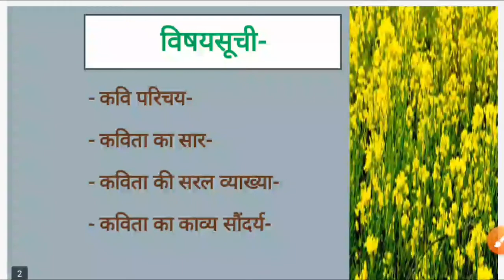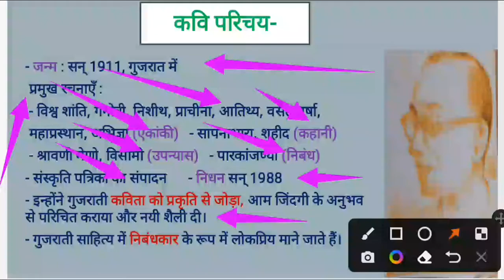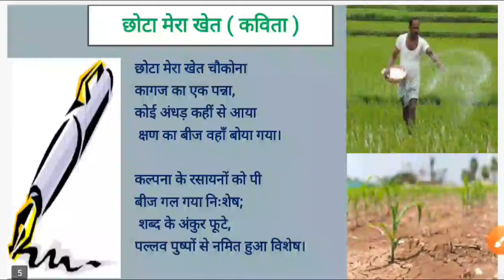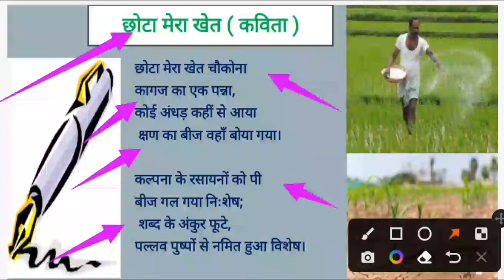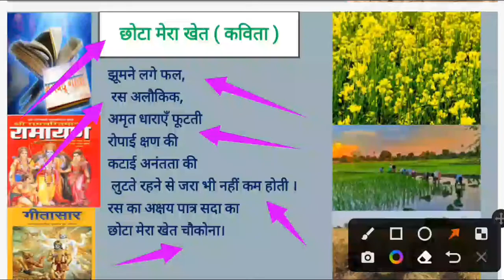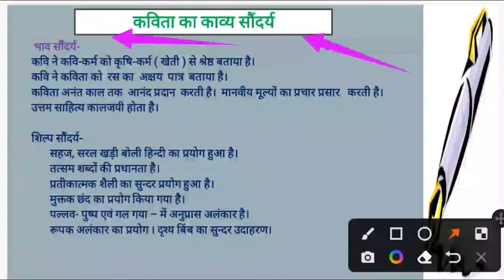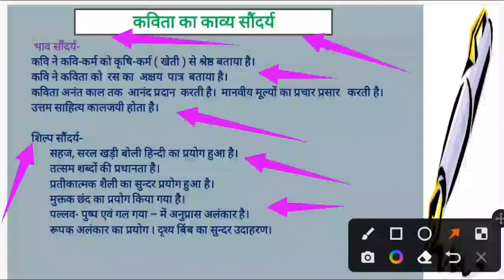छोटा मेरा खेत।। कविता।। कक्षा - 12 हिन्दी ।। CBSE।। NCERT।। कविता की सरल व्याख्या और काव्य सौंदर्य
छोटा मेरा खेत।। कविता।।
कक्षा - 12 हिन्दी ।।
CBSE।। NCERT।।

कविता की सरल व्याख्या और काव्य सौंदर्य।।

कवि परिचय और कविता का सार।।

उत्तम साहित्य रस का अक्षय पात्र होता है।

वियोगी होगा पहला कवि, आह से उपजा होगा गान।
निकलकर आंखों से चुपचाप, बही होगी कविता अनजान।।

हार्दिक शुभकामनाएं!

good luck 👍

धन्यवाद

जय हिन्द !

द्वारा